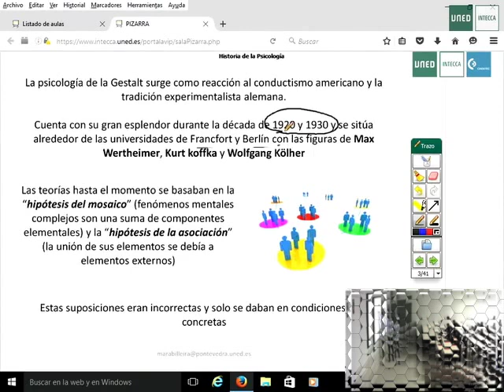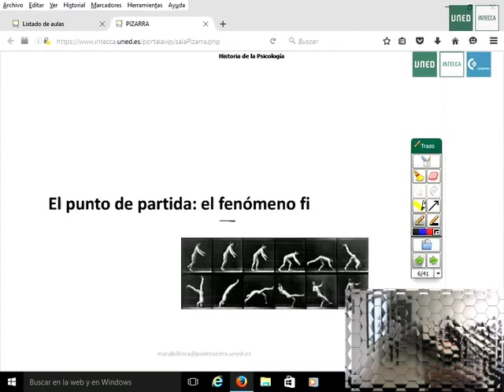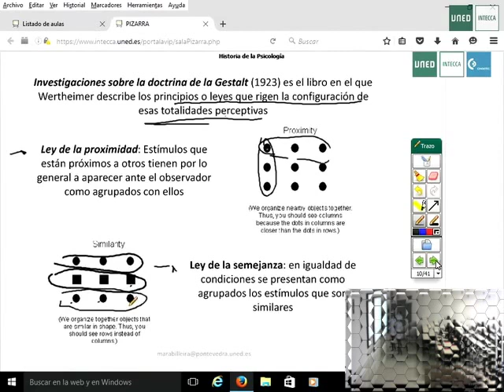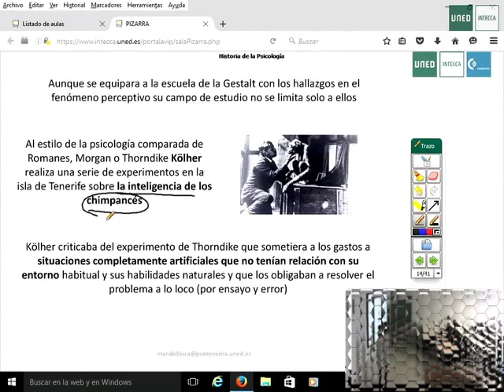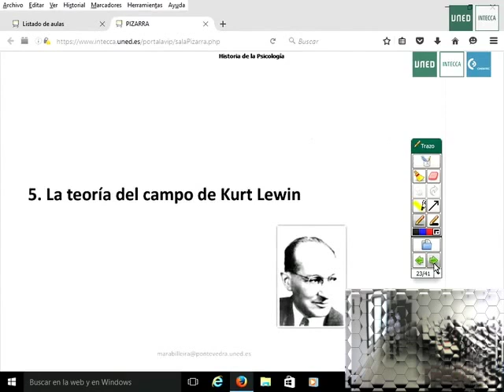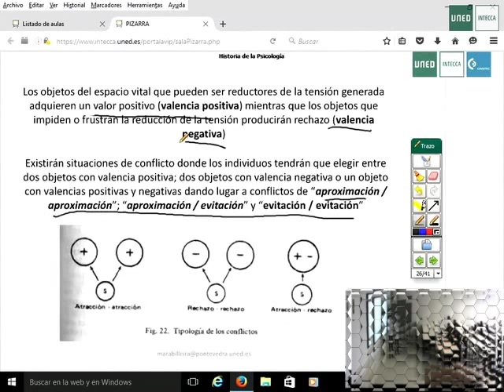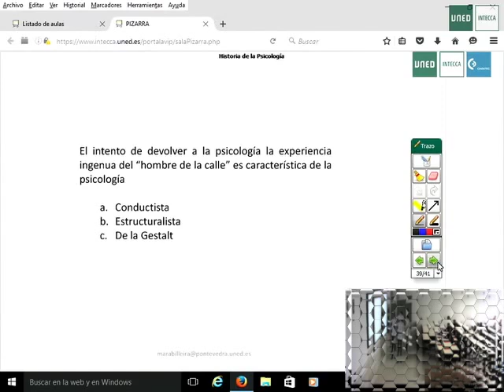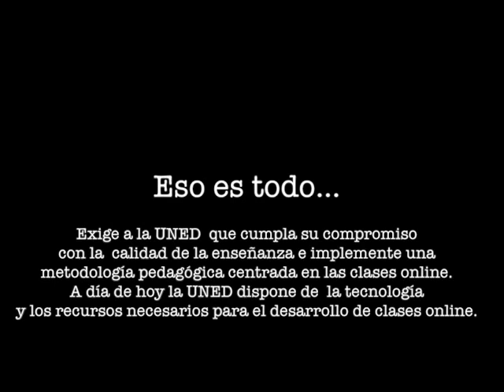La psicología de la Gestalt